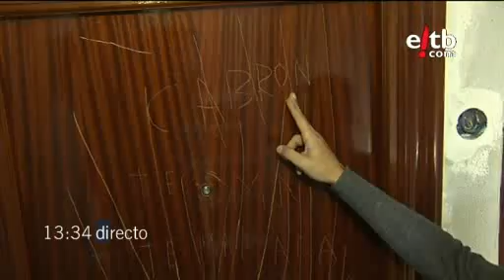Difícil convivencia con un vecino de Otxarkoaga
Reportaje de Euskadi Directo de Mayo de 2011 sobre las amenazas de un vecino en la calle Larratundu de Otxarkoaga